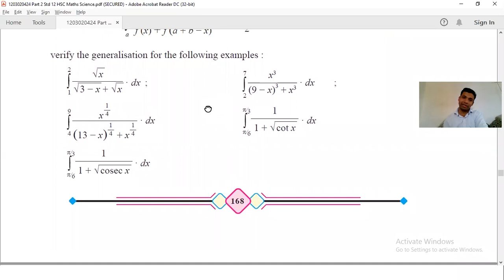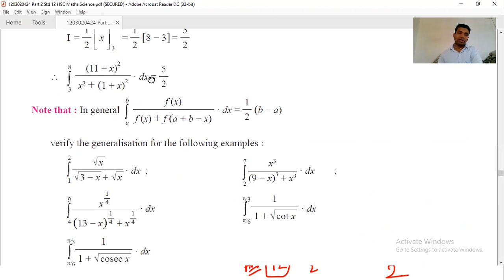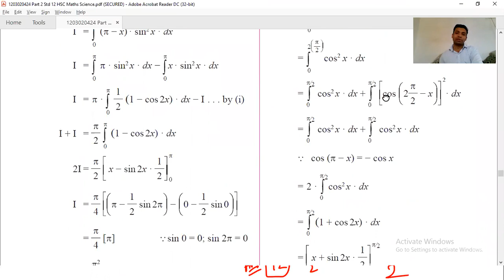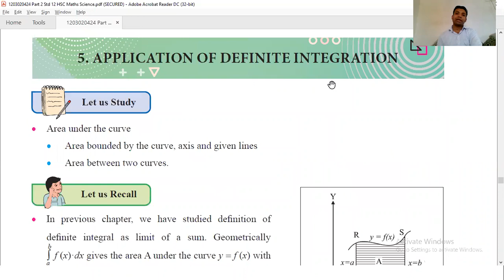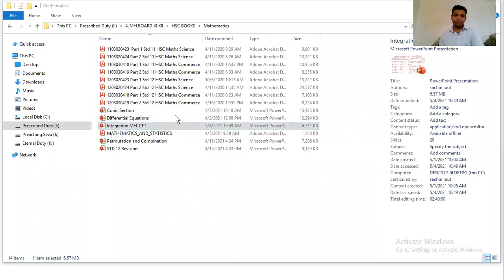Part 06 Definite Integration Properties 8 and Shortcuts 5th May 2021